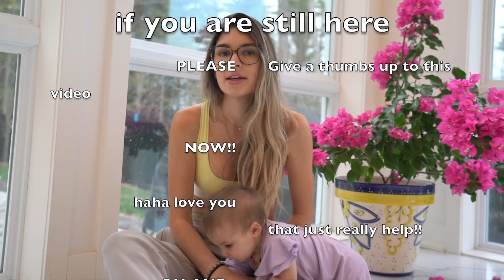Why we're moving to another country !!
Make sure you follow all my social medias (instagram basically haha) cause I tend to randomly disappear from youtube so.

Also as always, I am wearing my eco friendly brand @hoaka_apparel & @hoaka_swimwear